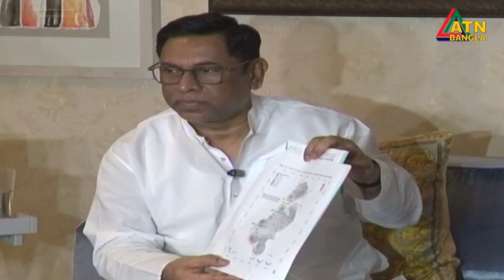ভোলার ইলিশা দেশের ২৯তম গ্যাসক্ষেত্র । মজুদ আছে দু’শো বিলিয়ন ঘনফুট। Bhola Gas Field | ATN Bangla News